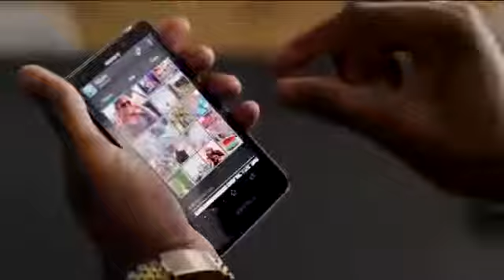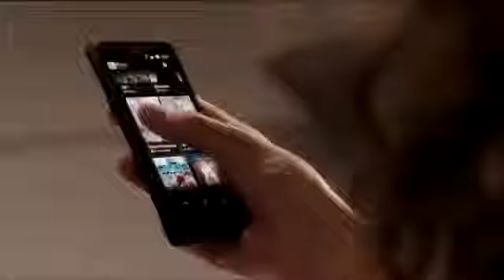Sony Xperia T Entel